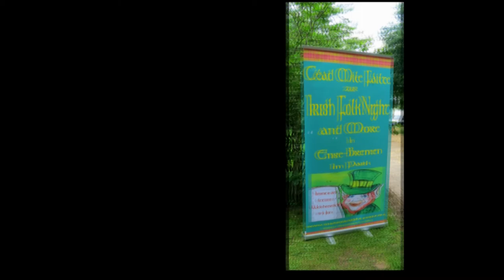Barbie O´Leary - Glasgow Reel - Irish Folk Night Ense Bremen 2013